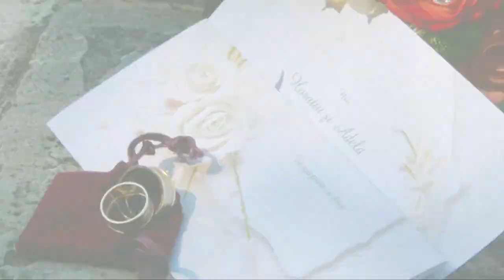Adela si Horatiu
Clip Nunta, Adela si Horatiu